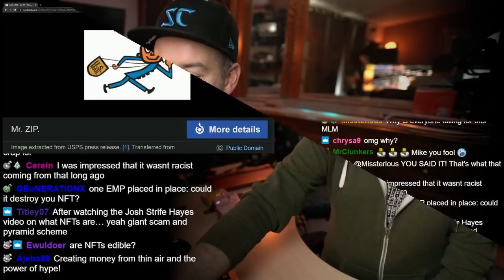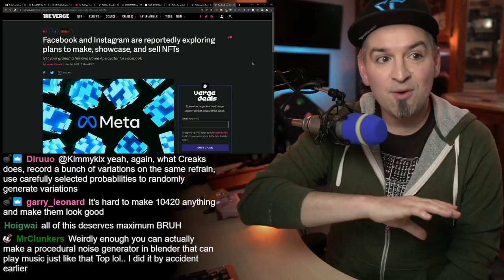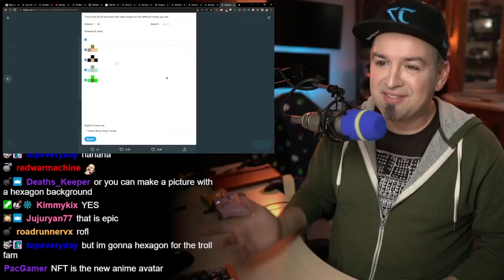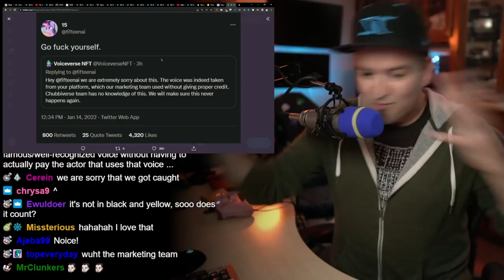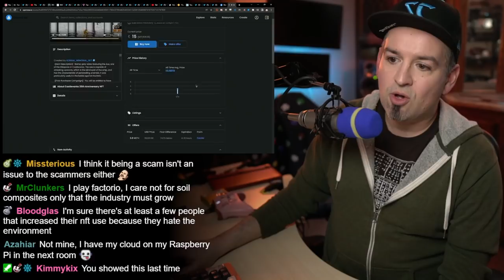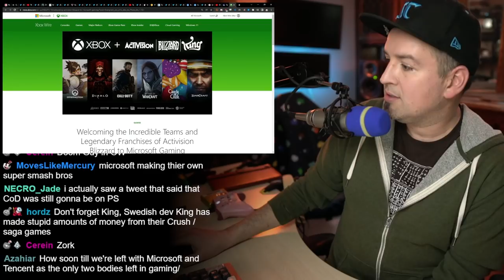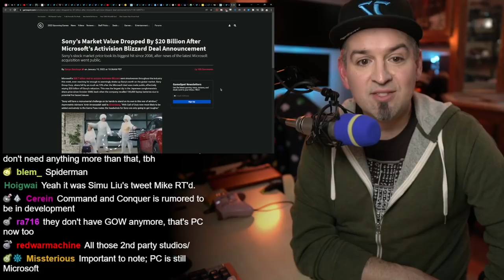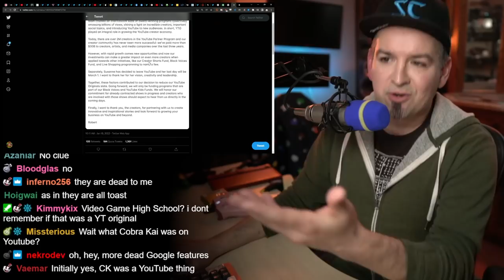Bobby Cashes Out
News every other friday!

CHAPTERS
00:00 Let's Do Some News!
00:45 I'm tired of talking about NFTs but they won't stop being fucking everywhere
28:33 Troy Baker gets seduced by the dark side
59:25 Bobby throws ABK under the bus for even more money
01:20:33 Do you guys like Hentai?
01:24:00 YouTube Originals RIP
01:25:25 $450 to watch every band you grew up with at once

Twitter Blue adding hexagonal profile pictures for NFT users
You can block accounts that use hex pfps using this

Alanah Pearce, also a victim of NFT.. *harassMint*?

We later discover that Voiceverse stole from existing AI VO sites

Castelvania 25th Anniv. NFTs sell for ~$160k

Take-Two and Zynga Combine forces at a cost of $12.7B

Selling because it’s less hassle than buying an entire media company to write positive articles

What about Bob?

Meanwhile Raven Software are trying to sneak in some union recognition

What about old Activision Games?

What about Sony?

Could this acquisition lead to a gold rush?

US Rep Jerry Nadler announces he will investigate the acquisition

Italian Senate hosts online event, and some sultry SFM

WHEN WE WERE YOUNG AKA WARPED TOUR ADJUSTED FOR INFLATION